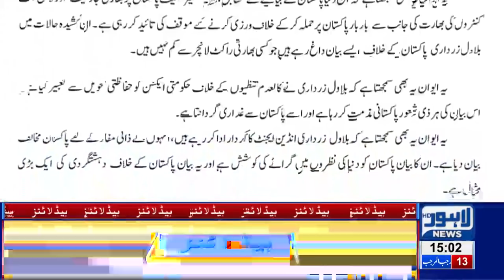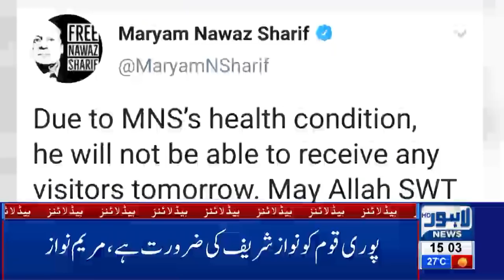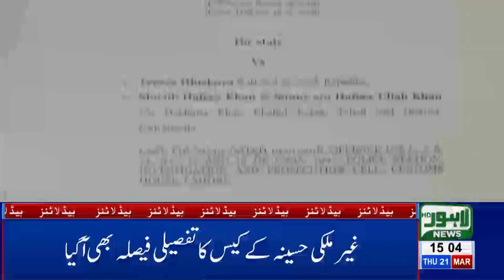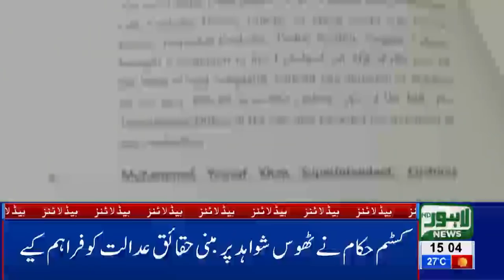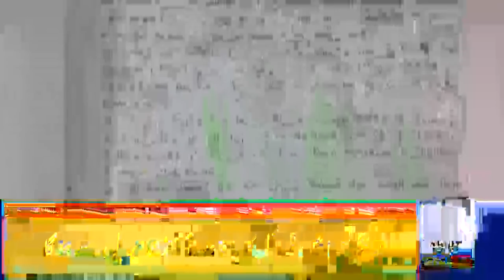03 PM Headlines Lahore News HD – 21st March 2019